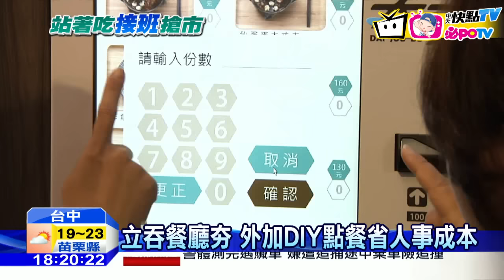20161117中天新聞 立正站好！ 日本「立吞」文化台灣正夯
日本立吞文化傳到台灣，台中站著吃的餐廳，越開越多，一方面翻桌率高，自然客人來得也多，現在不只日本料理，還有韓式燒肉邊烤邊站，邊吃邊動，吃美食之餘，也讓顧客嘗嘗新鮮感。